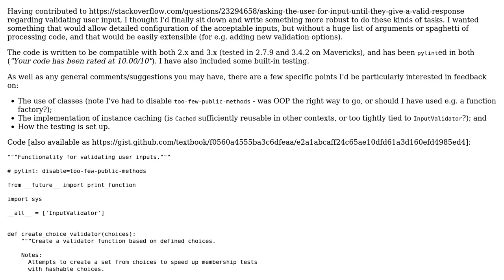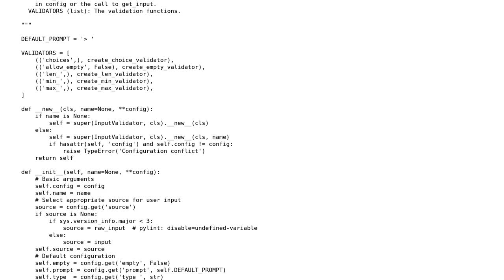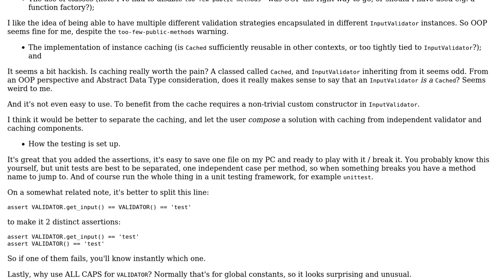Code Review: Class-based user input validation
With thanks & praise to God, and with thanks to the many people who have made this project possible! | Content (except music & images) licensed under CC BY-SA | Music | Images & others | With thanks to user jonrsharpe user janos user dfhwze and the Stack Exchange Network Trademarks are property of their respective owners. You are responsible for your own actions.